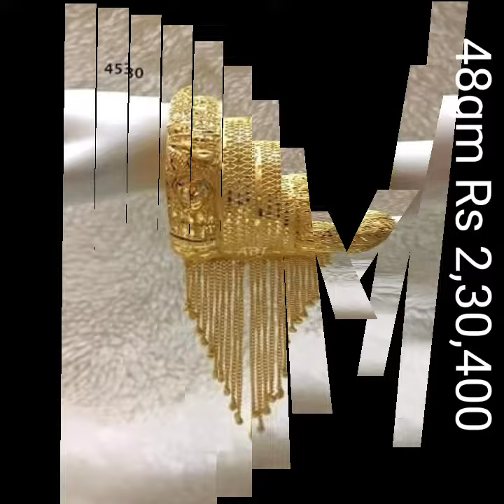2021 New desgin Gold Bangles Designs With Weight And Price | 22k Gold Bangle | Jewellery Design bala